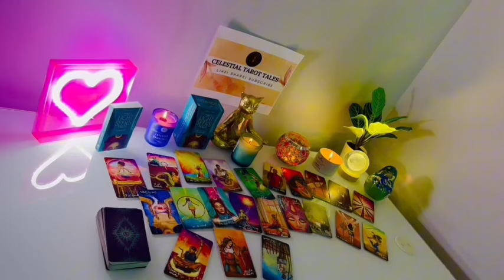PISCES 💖✨,👀🤭UNLIKE ANY READING I HAVE EVER SEEN! WOW! WOW! WOW!" 😍❤️OCTOBER LOVE TAROT READING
Pisces Love
Pisces 2024
Pisces today
Pisces OCTOBER